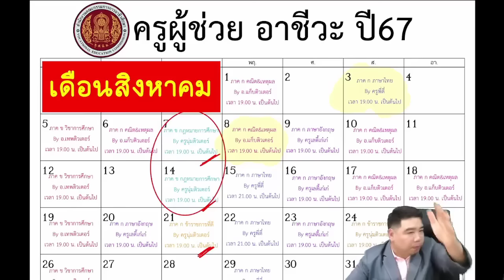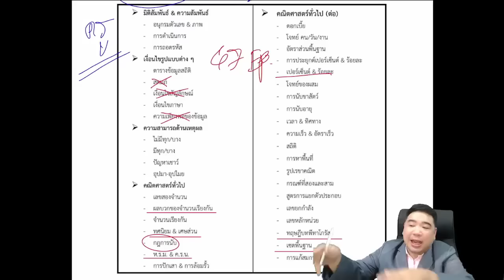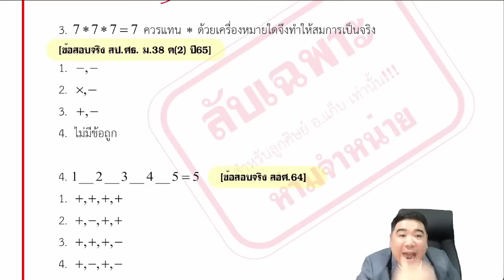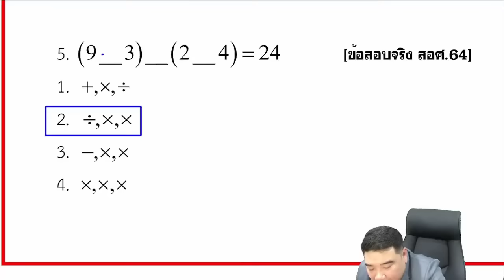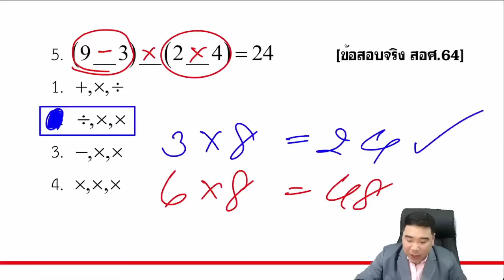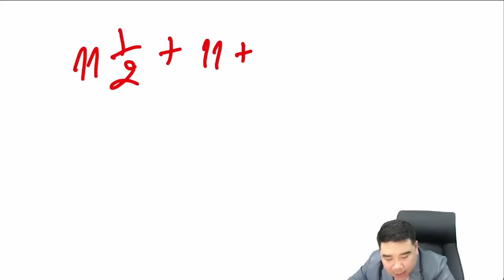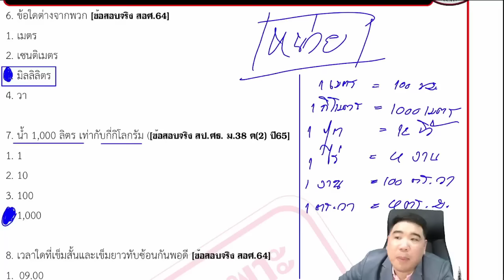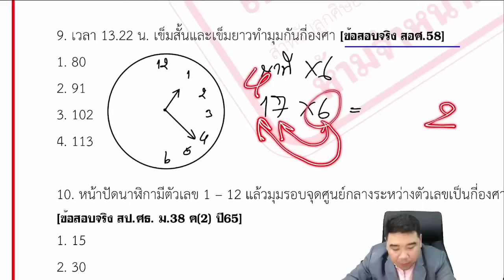【EP.1】 ภาค ก คณิต&เหตุผล (วิเคราะห์ข้อสอบ) | ติวสอบครูอาชีวะ67